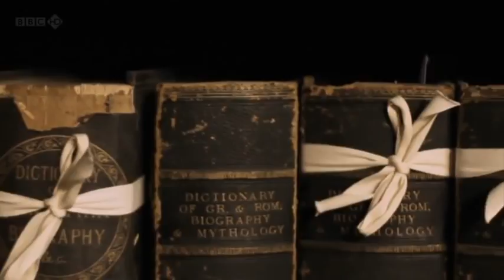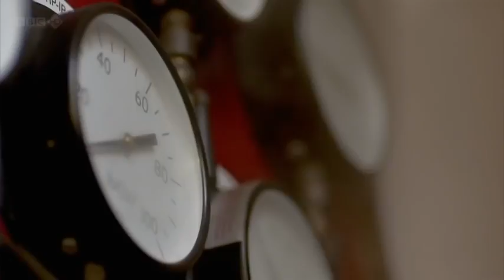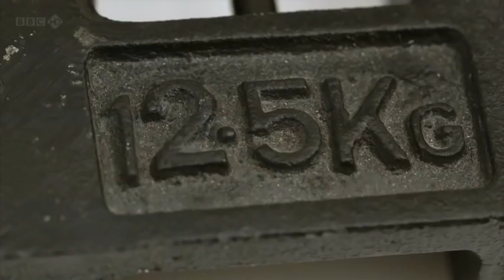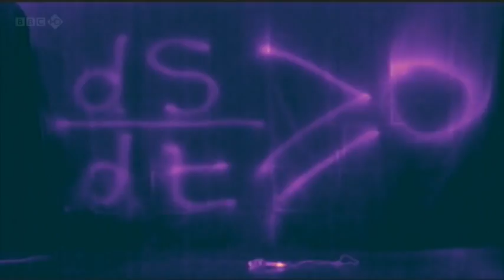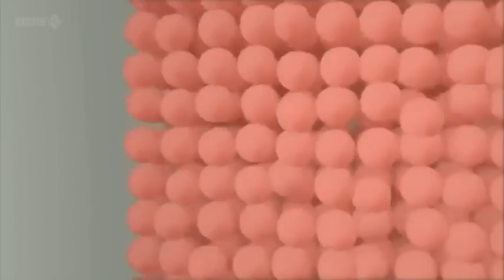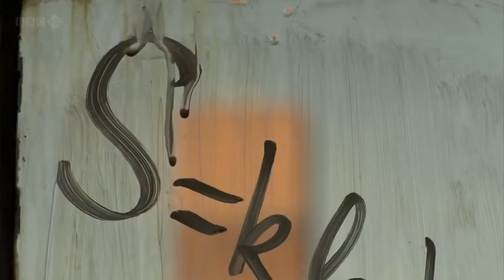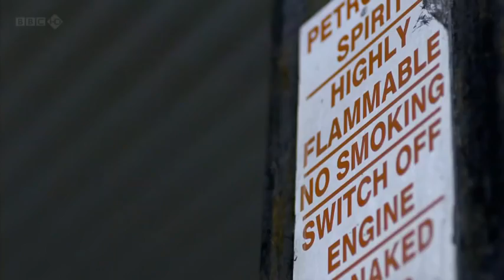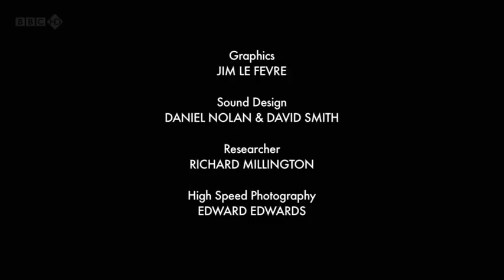Entropy, Order and Disorder Energy Documentary